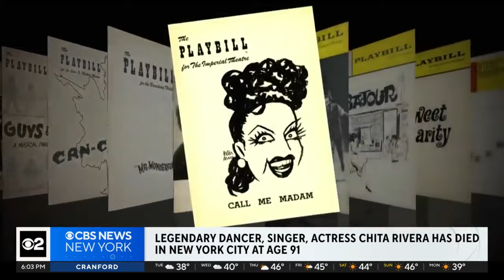A look back at Chita Rivera's life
The Broadway community is mourning the death of Chita Rivera. The legendary actress, singer and dancer thrilled audiences for decades. CBS New York's Alice Gainer has a look back on her life.